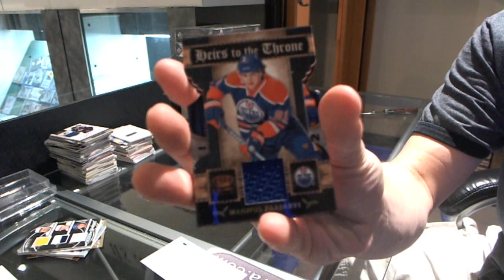11-12 Panini Contenders & 11-12 Panini Crown Royale Hockey Box Break - C&C #1100